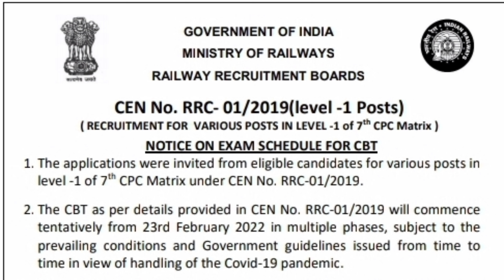RRB Group D Exam Date 2021 | Admit Card